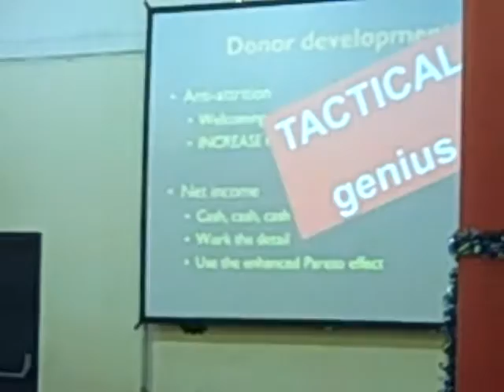Alan Clayton on fundraising through and beyond a down-turn #12